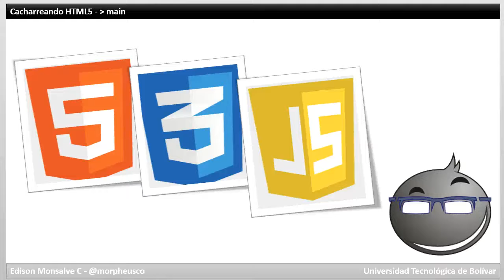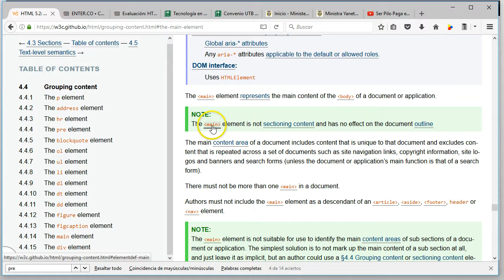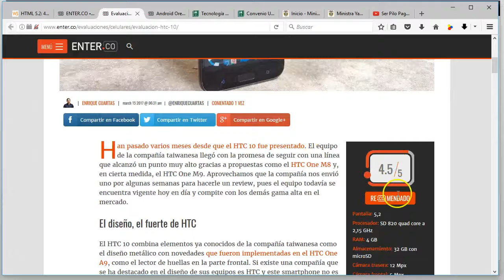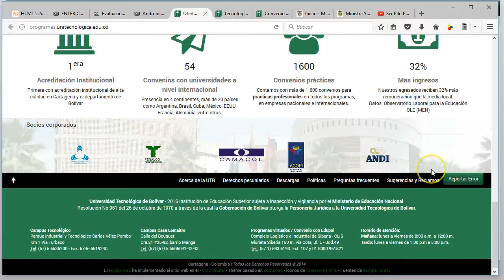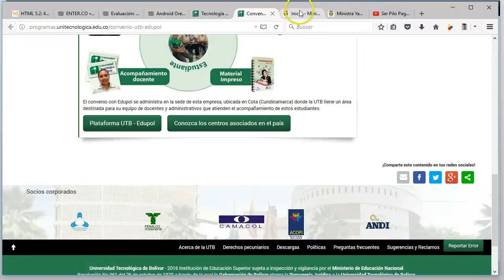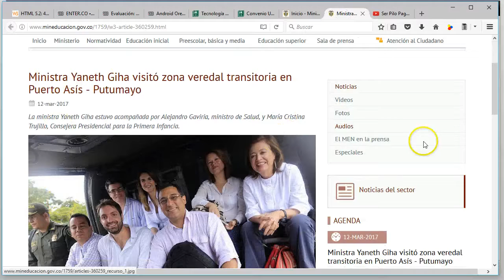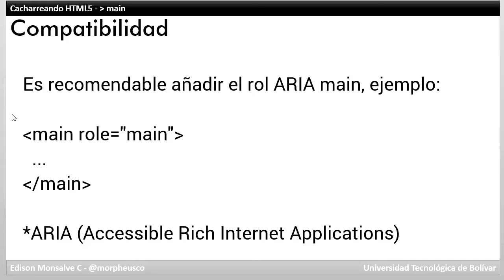Cacharreando html5 edicion main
Serie Cacharreando con HTML5 - Componente edición - main